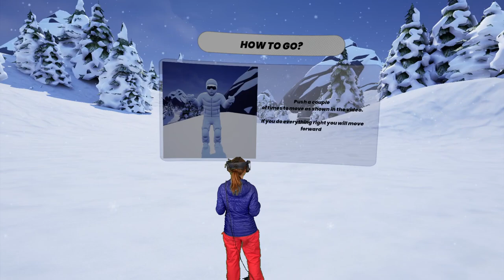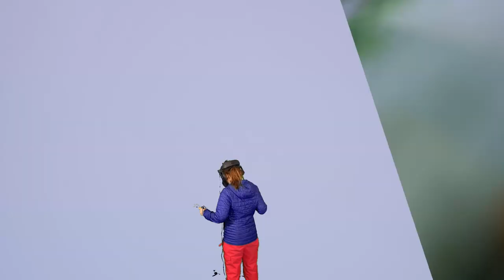Skiing in VR is SO MUCH FUN + a GREAT Workout!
Go skiing in VR with Skiing VR! Had a blast playing this game, and got a decent workout in as well!